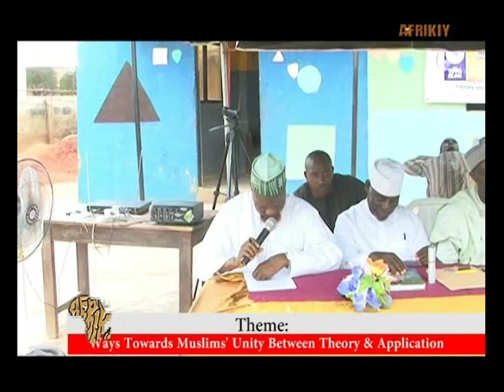DUIN 9TH FORUM WAY TOWARDS MUSLIMS' UNITY BTW THEORY & IMPLENTATION 1437H=2016CCLIP4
DUIN 9TH FORUM (WAY TOWARDS MUSLIMS' UNITY BTW THEORY & IMPLENTATION) sha'ban 22nd,1437H=May 20th, 2016C